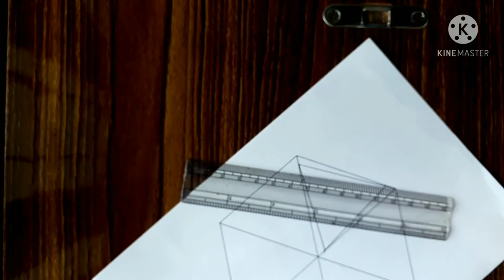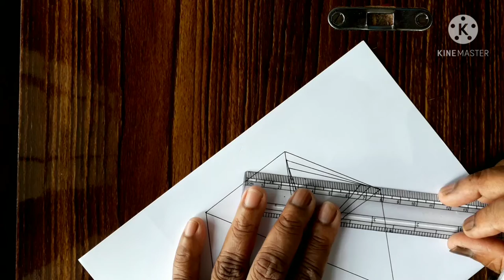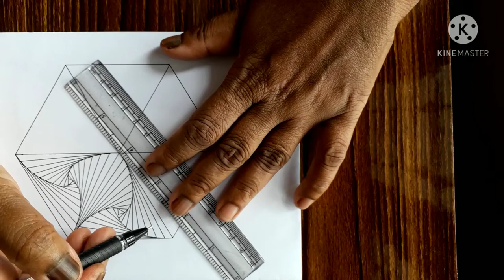Geometrical Chart Making | നോക്കിയാൽ തലകറങ്ങുന്ന ഡിസൈൻസ് എങ്ങനെ തയ്യാറാക്കാം | Bellbaby's Craft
നോക്കിയാൽ തലകറങ്ങുന്ന ഡിസൈൻസ് എങ്ങനെ തയ്യാറാക്കാം ? ഇത്തരത്തിലുള്ള ഡിസൈൻസ് നമ്മൾ പല സ്ഥലങ്ങളിലും കണ്ടിട്ടുണ്ട് . എന്നാൽ അത് എങ്ങനെ ആണ് തയ്യാറാക്കുന്നത് ? ഇന്നത്തെ വിഡിയോയിൽ ഇത്തരത്തിലുള്ള Geometrical Chart തയ്യാറാക്കുന്നത് എങ്ങനെ ആണ് എന്നാണ് കാണിക്കുന്നത്